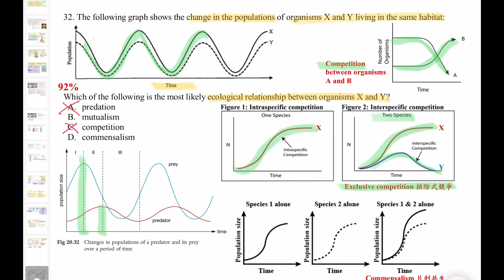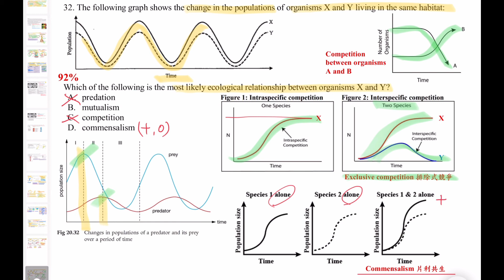DSE Bio│HKDSE 2020 MC Q32│ecological interaction 生態互動│mutualism 互利共生│Faith Education {雙語Bilingual}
梁公語錄

➘ 你會感興趣的影片:
1. 💋[BIO殺手的告白] 🌹│ 讀Bio乜都要死記？！│揭秘一招讓你學習生物上癮的實戰心法
2. 📌生物科最後提醒005 │ 超實用破解SBA心結 │ experimental VS control set-up 實驗對照點樣分？
3. 📌生物科最後提醒002 │ 全視技能 │ DSER必看溫習方法 │ 六大題型整合 │ 筆記任Down
4. 📌生物科最後提醒004 │ Bio寫文攻略 │ Essay變Easy │ 題型整合 │ 【筆記任Down】
5. 【初高中理科生必看】3V變項全掌握 3V Secrets │破解SBA│三位一體 Holy Trinity
0:00 廣東話
2:04 English